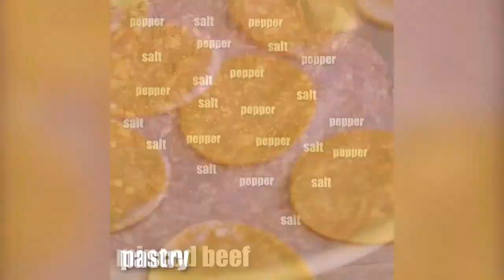Potato ravioli HOME RECIPE! | Tasty Video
Today we will prepare the most delicious ravioli at home!
This is a simple recipe and everyone can repeat it:)